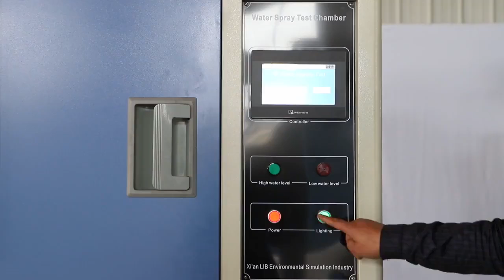[English]IPX1 IPX2 IPX3 IPX4 Water Spray Test Chamber, Blowing Rain Test Chamber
IPX1 IPX2 IPX3 IPX4 Water Spray Test Chamber, Blowing Rain Test Chamber

LIB Water spray test chambers can perform tests in accordance with IEC60529, and IPX1 IPX2 IPX3 IPX4 protection code.The chambers built with the water tightness of sealed components such as head lamp, Power connector. Waterproof power connector in the test room can easily supply electricity to the specimens.

The water spray Chamber built with a water re-circulation system that reduced water use and a series of water pipes. Incorporated rotating turntable can promote even spray of water over the surface of the products under testing. Automatic water supply ensures adequate supply of water and automatic testing. All models are upgrade to programmable controller and Ethernet access that provides simple operation and control. Various size and configuration to suit many types of test conditions.

Features:
Capacity of 729 liters and 2700 liters
Protection against drip, spraying and splashing water
Control and adjust water flow
Eliminates water consumption by circulation unit
Waterproof power connector in the test room
Automatic water supply
Programmable color display touch screen controller
USB and Ethernet
A viewing window with wiper
Internal illumination in test room
Safety protection system